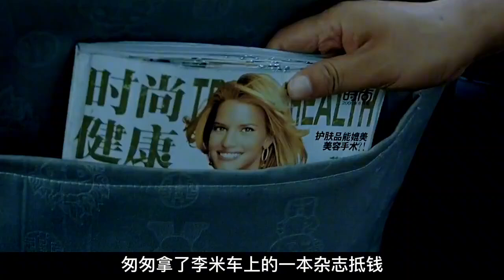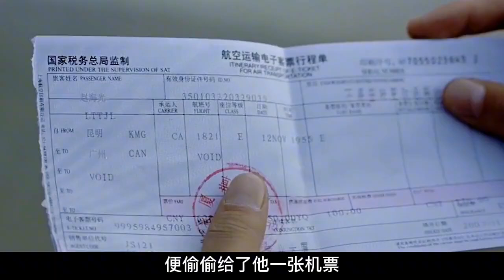上映前刪減50分鐘，依舊不影響周迅靠它拿下11個獎項